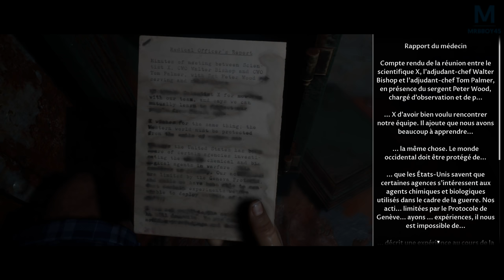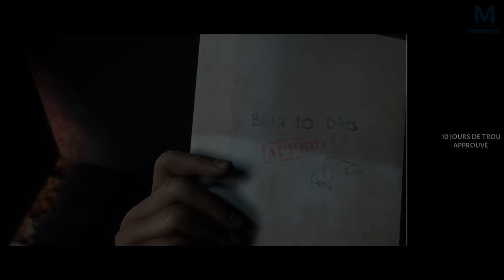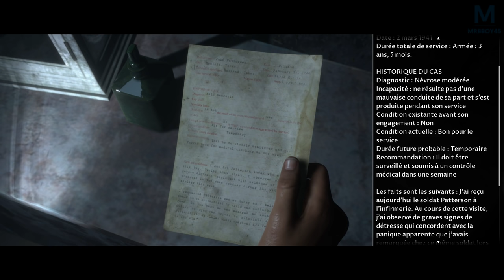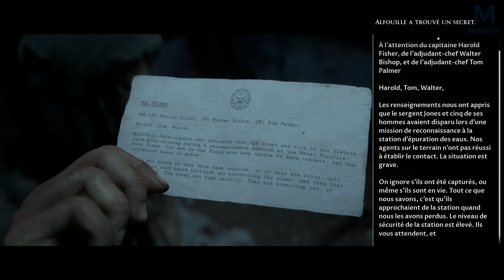Man of Medan : FIN | Ep 7